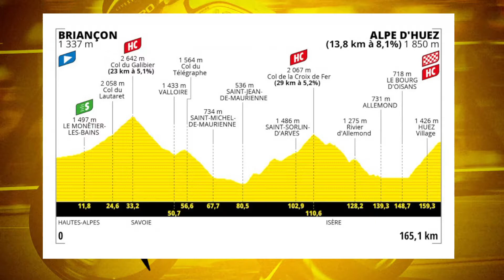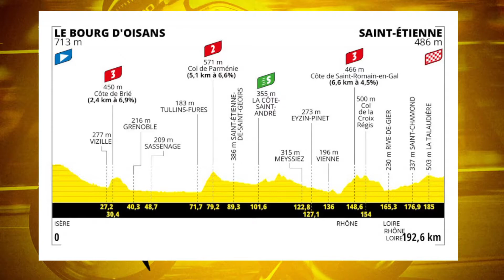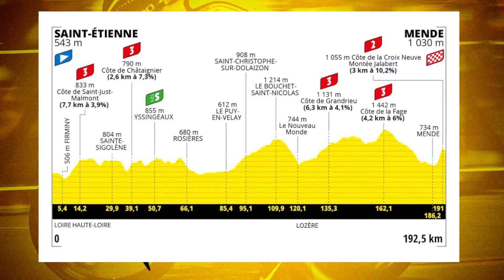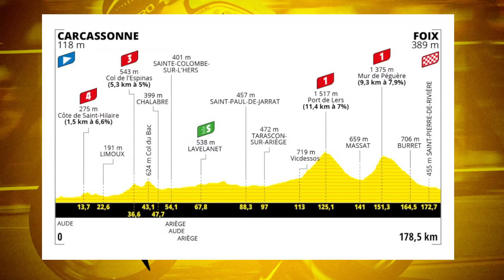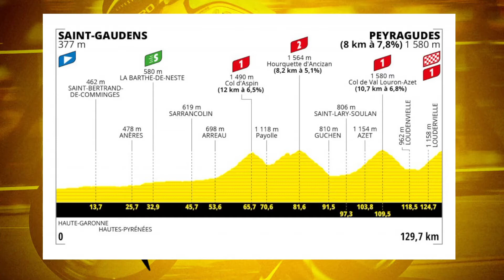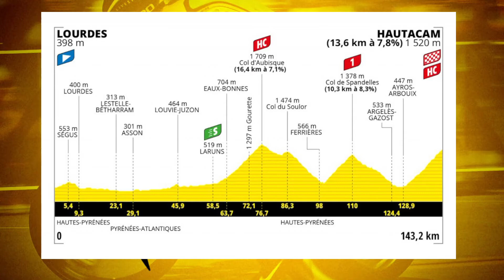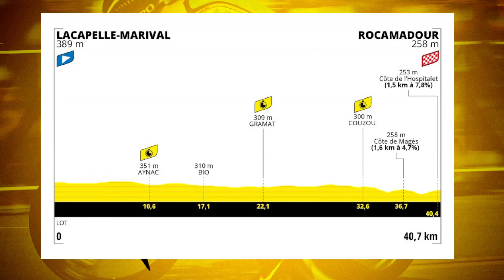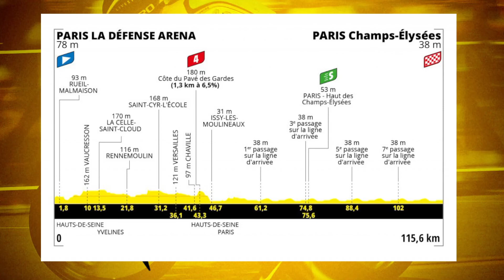VINGEGAARD VS POGACAR DUELLO INFINITO! Prediction Tour de France 2022.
Amiche ad amici, quest'oggi facciamo il punto della situazione a 9 tappe dalla fine della Grande Boucle

Tappa 12 Tour de France 2022 Tappa 12
Briançon Alpe D'Huez Tour 2022
Tappa 12 TDF 2022 Tappa 12
Stage 12 Tour de France 2022 Stage 12
Stage 12 TDF 2022 Stage 12
Etape 12 Tour de France 2022 Etape 12
Etapa 12 Tour de France 2022 Etapa 12
Tappa 12 Giro di Francia 2022 Tappa 12
12ere Etape Tour de France 2022
14 julliet 2022
Tour de France Tappa 12 Tour de France
Tour de France Alpe d'Huez Tappa 12 TDF 2022
Full Race Tour de France 2022 Stage 12 Full Race
TDF 2022 Wout Van Aert Tour de France 2022
WVA vs MVDP Tour de France 2022
Gianni Moscon Tour de France 2022
Favoriti Tour de France 2022 Favoriti
Ciclismo su strada 2022
Ciclismo Italiano
Rai sport ciclismo
Tappa di Oggi Tour de France Oggi
Tour de France Tappa di Oggi
Eurosport Ciclismo
Tour de France Rai Sport Tour de France 2022
TDF 2022 Stage 12 Last km Stage 7 TDF 2022
Final kilometer Stage 12 Tour de France 2022 Final km
Tour de France Stage 12 Final km 2022
Tour de France 2022 Tappa 12 Ultimo chilometro
Arrivo Tappa 12 Tour de France 2022 Arrivo
Last kilometer Tour de France 2022 Stage 12 Last km
Chute Etape 12 Tour de France 2022 Chute WVA
Chute Tour de France Etape 12 Chute Honorè
Caida Tour de France 2022 Etapa 12 Caida
Caida Etapa 12 Tour de France 2022 Caida
Tappa 12 Caduta Tour de France Caduta Tappa 12
Ventagli Tour de France 2022
Cobblestones Tour De France 2022
Simon Geshke Highlights Tour 2022
Warren Barguil Maillot Pois
Barguil Tour 2022 Highlights
Maglia A Pois warren Barguil
Pavè Tour De France 2022
TDF 2022 Alpi Highlights
Alpi tappa 12 2022
Etape 12 2022 Highlights Fuga
Quinn Simmons Highlights